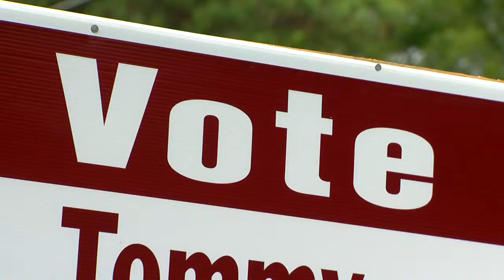MINDEN MAYOR Airs Oct 11